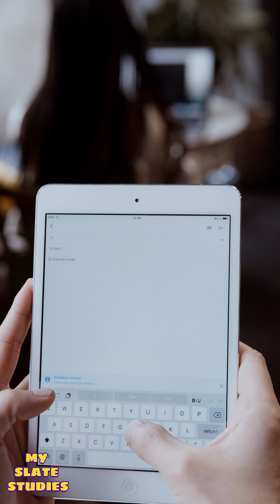How does email work? | MySlateStudies |POP3 vs IMAP |E-Mail Protocols (SMTP, POP and IMAP)